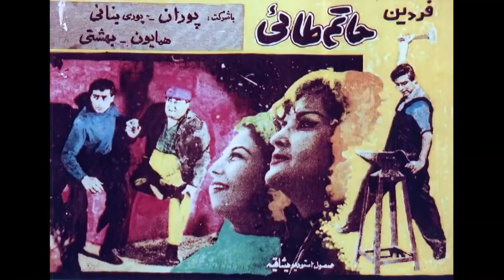فیلم حاتم طائی | ۱۳۴۵ | نسخه کمتر دیده شده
فیلم حاتم طائی | ۱۳۴۵ | محسن آراسته و منصور سپهرنیا | نسخه کامل

✅خلاصه داستان👇
گوران خان تصمیم دارد پونه، دختر حاتم، را برای عباس خواستگاری کند. پونه با همکاری دختر عمویش شراره از پدر ده روز فرصت می خواهد تا جوان مورد علاقه اش را به او معرفی کند. روزی اتومبیل پونه و شراره در جاده از کار می افتد و آن دو از جلال آهنگر و شاگردش احمد تقاضای کمک می کنند. پونه و شراره با پوشش مردانه به کافه ی پاتوغ جلال می روند تا او را بهتر بشناسند. پونه علاقه اش را به جلال فاش می کند و جلال با نام فرخ نوذر، با لباس کارگری، به ملاقات حاتم می رود تا پونه را از او خواستگاری کند. حاتم او را از خود می راند و جلال به قهر پونه را ترک می کند. پونه از خانه می گریزد و به خانه ی مادر جلال می رود. حاتم با عجز و لابه و پرداخت یک چک سه میلیون تومانی از جلال می خواهد از دخترش دوری کند، و جلال چک را جلو حاتم پاره می کند. حاتم تحت تأثیر رفتار جلال واقعیت را به دخترش باز می گوید و او را به دنبال جلال می فرستد